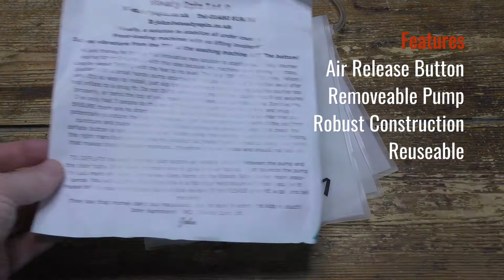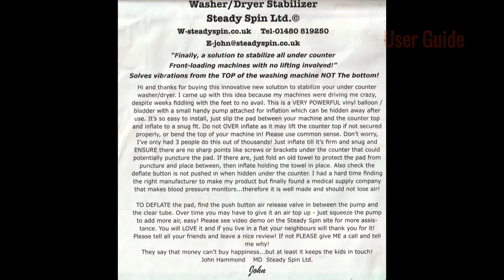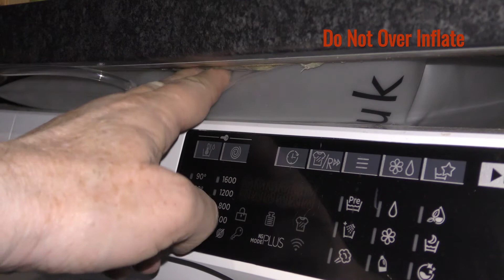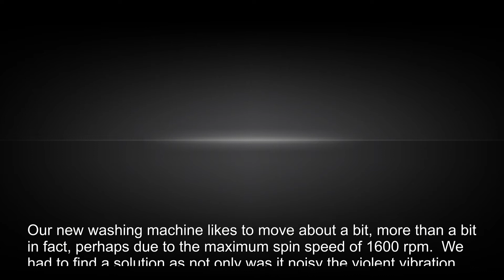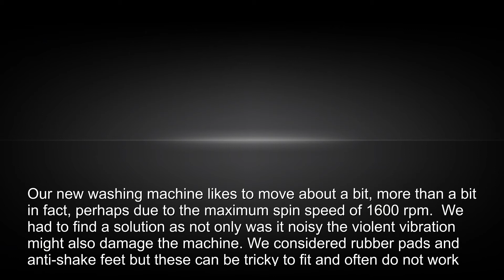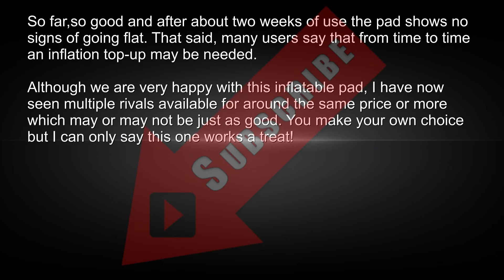Steady Spin Anti Vibration Washing Machine Pad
Our new washing machine likes to move about a bit, more than a bit in fact, perhaps due to the maximum spin speed of 1600 rpm.  We had to find a solution as not only was it noisy the violent vibration might also damage the machine. We considered rubber pads and anti-shake feet but these can be tricky to fit and often do not work too well.  After some research, I found this simple device available online and with consistently good reviews too.

The £18.50 Amazon price bought a 40 x 40 cm inflatable pad with a preconnected but removable bulb type hand pump. A single information sheet was included. The build quality seems fine for what it is. The balloon style pad is made from heavy-duty vinyl with good seams and a robust valve. The bulb pump is also well made but is rather small for the size of the bag and takes a good ten minutes or so of pumping to get it inflated enough for use.

Using it is simple enough. Place the deflated pad on top of the washing machine but below the work surface and pump it up enough to form a good seal. I found it needs to be inflated enough to allow some give in the bag when you press your finger into it. Take care not to overinflate to prevent the bag from lifting the work surface away from its mounting.  We got it the right first time but it may be worth testing it first and then inflating more to get the right level. If there are any nails or sharp edges on the gap between the machine and the worksurface then it may be a good idea to protect the pad with an old towel or some other thick padding when positioning.

The bulb can be removed after inflating if you are short of space but we were able to push it out of sight along the side of the washing machine. If you need to deflate the pad, just hold the black button on the pump and gently press on the pad to release the air.

So far, so good and after about two weeks of use, the pad shows no signs of going flat. That said, many users say that from time to time an inflation top-up may be needed. I would like to have filmed a 'Before' segment but after the first test, the powers that be here refused to let me remove the pad in case it would not work as well next time!

Although we are very happy with this inflatable pad, I have now seen multiple rivals available for around the same price or more which may or may not be just as good. You make your own choice but I can only say this one works a treat!

The Good
Works Well
Robust Construction
Simple To Use
Air Release Valve
Removable Pump

The Bad
Slow To Inflate
Hard To Inflate
Careful Positioning Needed